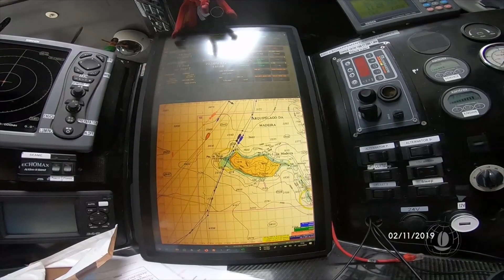TRANSAT JACQUES VABRE INSIDE - Les stories du large Jour 6 - 02/11/2019